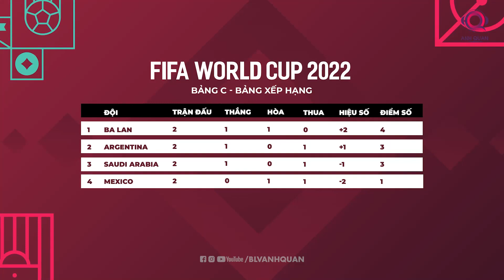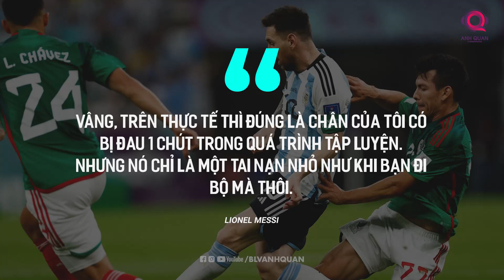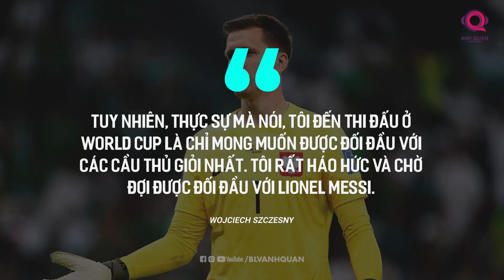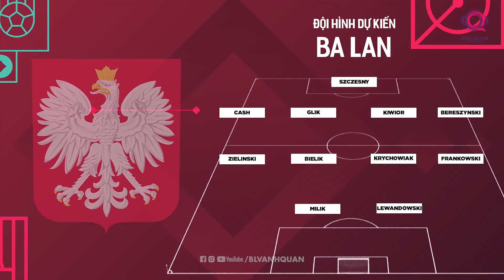ARGENTINA - BA LAN: CUỘC CHẠM TRÁN ĐẦU TIÊN CỦA MESSI - LEWANDOWSKI VÀ TẤM VÉ ĐI TIẾP CHO AI?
Argentina đang lấy lại sự tự tin sau chiến thắng, trong khi Ba Lan cũng đang hừng hực khí thế để đi tiếp. Liệu đây có phải lần cuối cùng chúng ta được chứng kiến 1 trong 2, Leo hoặc Lewy xuất hiện tại World Cup hay không? Hay là sẽ có một cái kết đẹp cho cả hai siêu sao này? Câu trả lời sẽ chỉ đến sau trận đấu diễn ra vào rạng sáng mai.